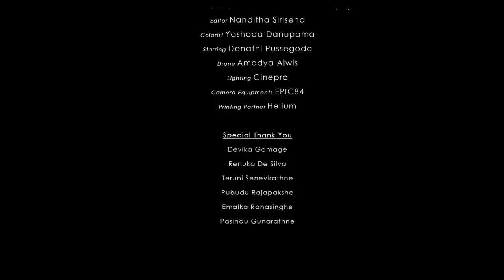Devin Dangolle - Nidrawa (නිද්‍රාව) - [Official Music Video]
Artist - Devin Dangolle
Music mix and mastered - Amith Guru

Video Director - Manuranga Wijesekara (Creative Army Productions)
CO Director - Methun SK
Concept - Methun SK & Manuranga Wijesekara
Director of Photography - Chathur Kamash Deshapriya
Editor - Nanditha Sirisena
Colorist - Yashoda Danupama
Starring - Denathi Pussegoda
Drone - Amodya Alwis
Lighting - Cinepro
Camera Equipments - EPIC84
Printing Partner - Helium
Artwork - U phoric designs

Special Thanks :
Devika Gamage
Renuka Desilva
Teruni Senevirathne
Pubudu Rajapakshe
Emalka Ranasinghe
Pasindu Gunerathne